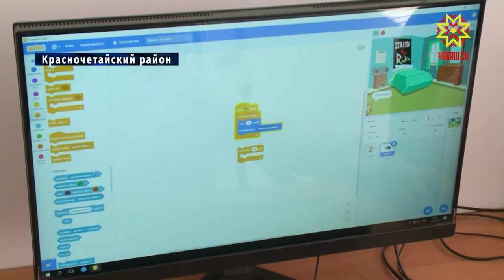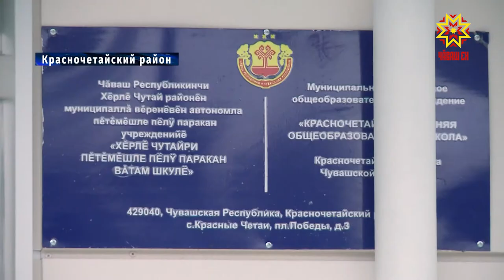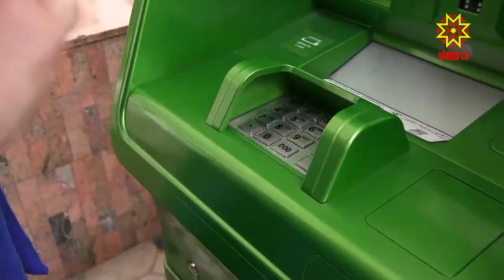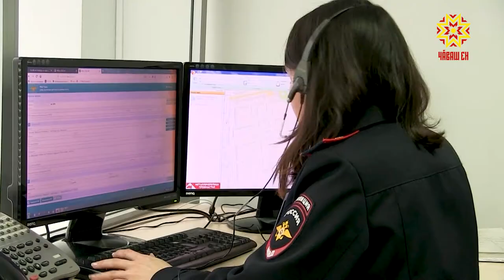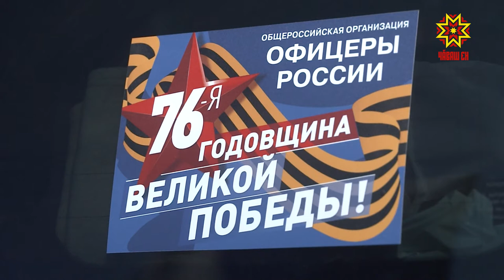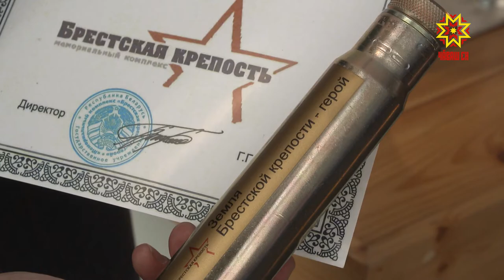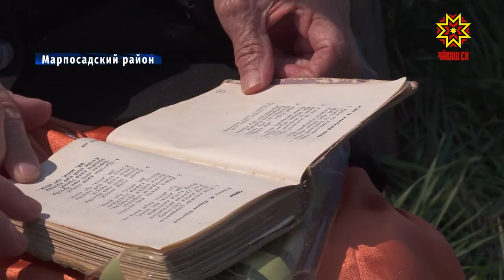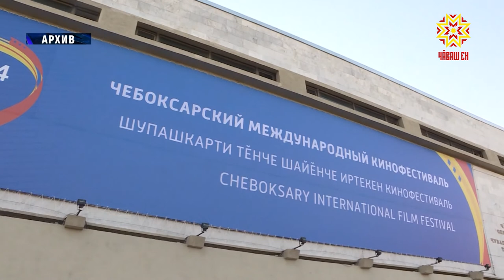Республика 13.05.2021 на русском языке. Вечерний выпуск.